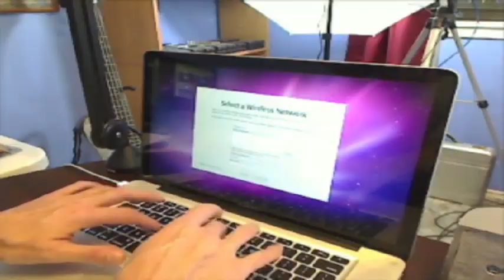Guest Bruce Naylor, Home networking - 1 / 5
The main topic we discuss is Basic home networking. Also discuss using camcorders as webcams, The Business trade show coming up in October, Apple app store opening up on 06JAN11. --

Tech talk, guest interviews, product reviews, video's